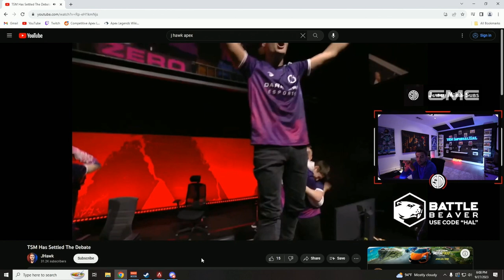MAZER MOMENT 😄 - APEX LEGENDS ITA